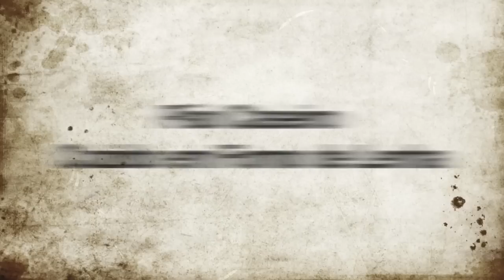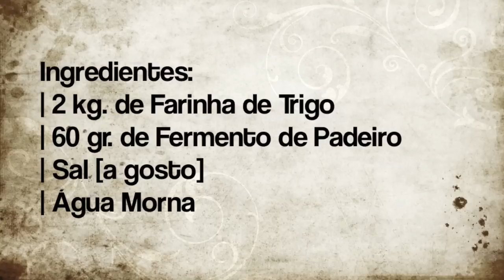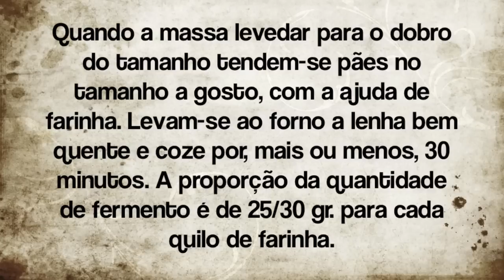Pão Caseiro cozido em Forno de Lenha •